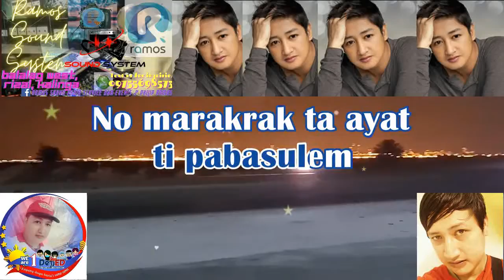MARTIR A PUSO KARAOKE II RAMOS SOUND AND PHOTO SERVICE EXCLUSIVES